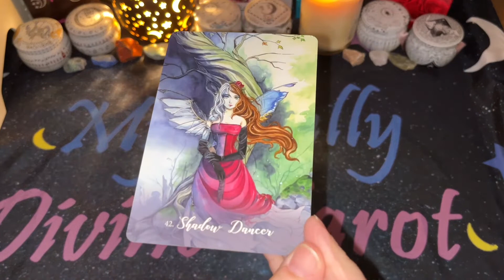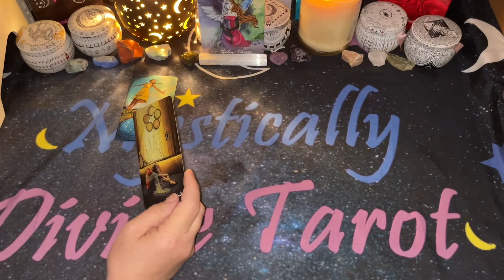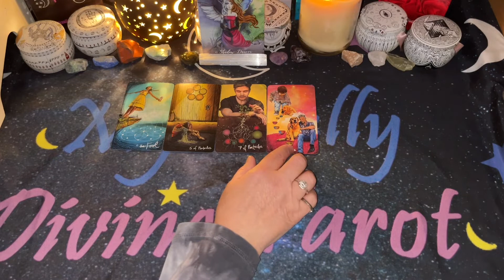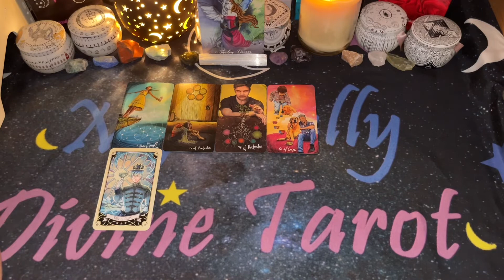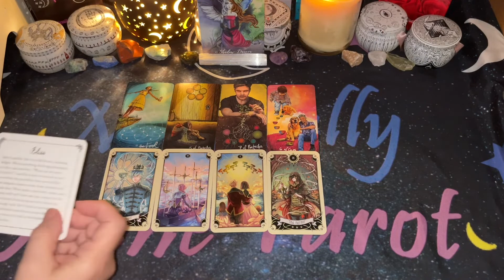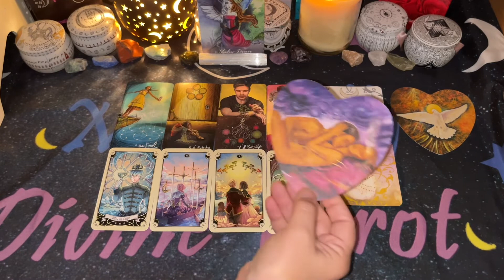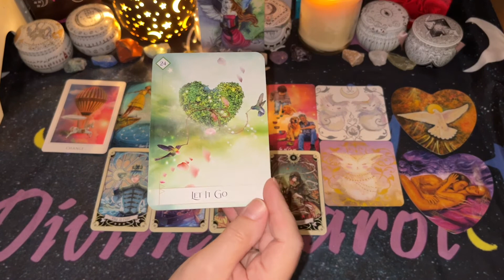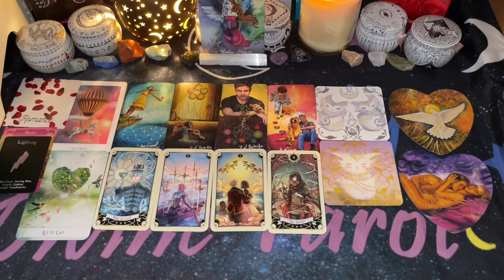❤️🔮Daily Tarot🔮❤️ Unlocking the door to the future! ✨🌙🔮⭐ Tuesday 11/29/22✨🌙🔮⭐ TIMELESS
Amazon Wish List

Island Time Wellness Love Oracle Cards - Island Time Wellness
Dream Rose Oracle - Mystically Divine Tarot